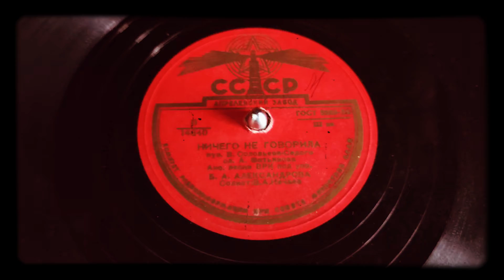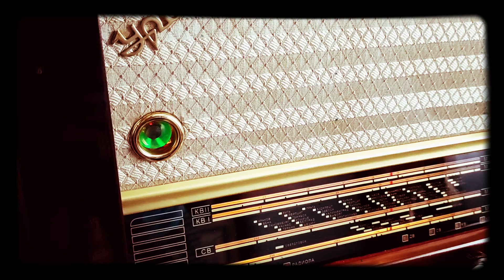Владимир Нечаев - Ничего не говорила (Ансамбль песни ВРК под управлением Б.А. Александрова)